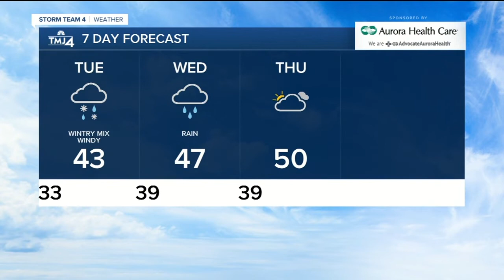TMJ4 News Latest Headlines | November 23, 7pm